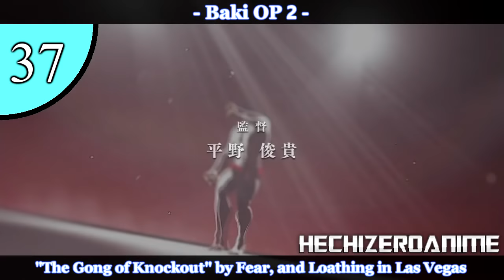Top 40 Anime Openings Fall 2018 | Top 40 MEJORES OPENINGS OTOÑO 2018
Here's My Top Anime Openings of Fall 2018!

TOP 30 - 2:46
TOP 20 - 5:19
TOP 10 - 7:52

Anime on Thumbnail : Zombieland Saga
Waifu : Sakura Minamoto

And to say that in this section e seen the season somewhat loose,
since only half of these 40 openings I like.
Since few have an animation and visual effects that stand out.
But well, among all, these 40 are the best under my humble opinion
Rankings are based primarily on music, animation and visual effects

Enjoy! :D

• Akanesasu Shoujo – “Soranetarium” by MICHI
• Anima Yell! – “Jump Up Yell!” by Kaminoki Koukou Cheerleading-bu
• Baki – “The Gong of Knockout” by Fear, and Loathing in Las Vegas
• Bakumatsu – “Spiral Maze” by MIKOTO
• Banana Fish – “FREEDOM” by BLUE ENCOUNT
• Beelzebub-jou no Okinimesu mama. – “Pink Lemonade” by Sangatsu no Phantasia
• Black Clover – “Gamushara” by Miyuna
• Boruto: Naruto Next Generations – “Lonely Go!” by Brian the Sun
• Captain Tsubasa 2018 OP 2 – "Kizudarake no Ai" By Johnny's West
• Conception – “Star light, Star bright” by nano
• Double Decker! Doug & Kirill – “Stereo to Monologue” by KiRiSaMe UNDERTAKER
• Fairy Tail: Final Series – “power of the dream” by lol
• Goblin Slayer – “Rightfully” by Mili
• Golden Kamuy Season 2 – “Reimei” by Sayuri x MY FIRST STORY
• Hinomaru Zumou – “FIRE GROUND” by Official HIGE DANdism
• Irozuku Sekai no Ashita kara – “17-sai” by Haruka to Miyuki
• Karakuri Circus – “Gekkou” by BUMP OF CHICKEN
• Kaze ga Tsuyoku Fuiteiru – “Catch up, latency” by UNISON SQUARE GARDEN
• Kishuku Gakkou no Juliet – “Love with You” by fripSide
• Kitsune no Koe – “COME:BACK Stage!” by LoveDesire
• Merc Storia: Mukiryoku no Shounen to Bin no Naka no Shoujo – “Origin” by Mili
• One Piece – “Super Powers” by V6
• Ore ga Suki nano wa Imouto dakedo Imouto ja Nai – "Secret Story" by Purely Monster
• Pocket Monsters: Sun & Moon – “Kimi no Bouken” by Taiku Okazaki
• Radiant – “Utopia” by 04 Limited Sazabys
• Release the Spyce –  "Spatto! Spy & Spyce" by Character Voices
• RErideD: Tokigoe no Derrida – “PARADOX” by QUADRANGLE
• Seishun Buta Yarou wa Bunny Girl Senpai no Yume wo Minai – “Kimi no Sei” by the peggies
• Senran Kagura: Shinobi Master: Tokyo Youma-hen – “SCARLET MASTER” by Sayaka Sasaki
• Sora to Umi no Aida – “Sora to Umi no Aida” by Character Voices
• SSSS.Gridman – “UNION” by OxT
• Sword Art Online: Alicization – “ADAMAS” by LiSA
• Tensei shitara Slime Datta Ken – “Nameless Story” by Takuma Terashima
• Toaru Majutsu no Index III – “Gravitation” by Maon Kurosaki
• Tokyo Ghoul:re Season 2 – “katharsis” by TK from Ling Tosite Sigure
• Tonari no Kyuuketsuki-san – "†Kyutie Ladies†" By Miyu Tomita, Yu Sasahara, Lynn, and Azumi Waki
• Uchi no Maid ga Uzasugiru! – "Uzauza☆Waosu!" By Haruka Shiraishi and Manami Numakura
• Ulysses: Jeanne d’Arc to Renkin no Kishi – “Liberation” by Mai Fuchigami
• Yagate Kimi ni Naru – “Kimi ni Furete” by Riko Azuna
• Zombieland Saga – “Adabana Necromancy” by Character Voices

- Puedes dejar un buen LIKE que aún es gratuito! xD